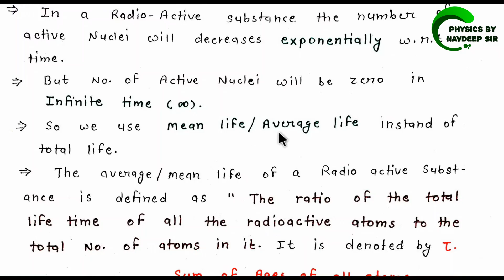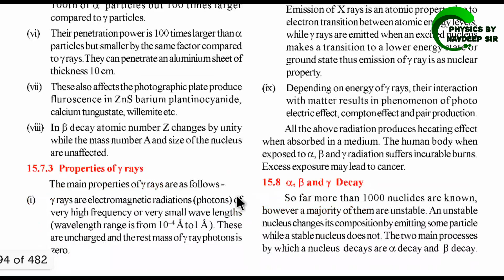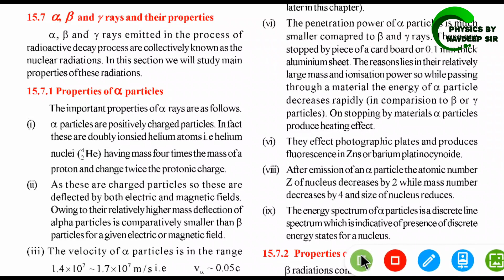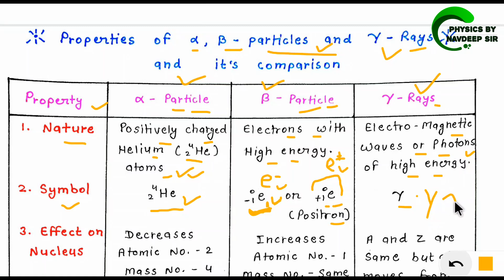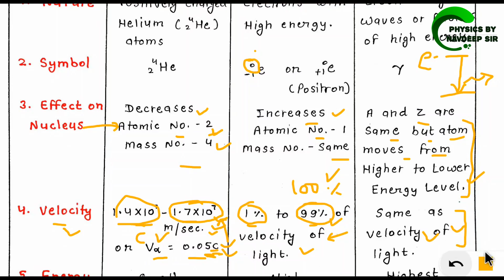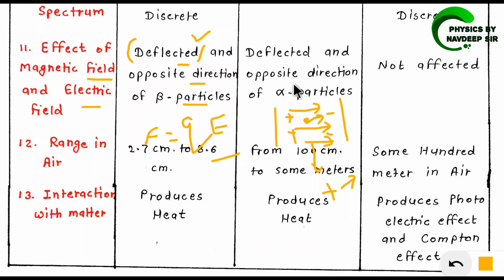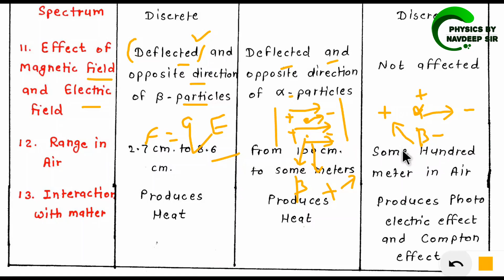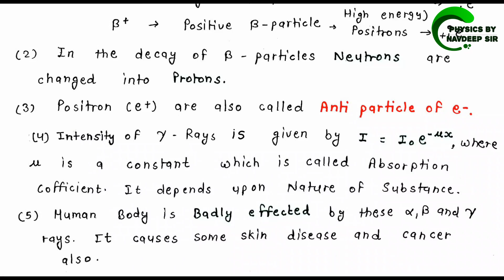RBSE CBSE 12th PHYSICS CHAPTER 15 PART 9 ENGLISH MEDIUM (NUCLEAR PHYSICS )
IN THIS VIDEO WE WILL DISCUSS RBSE BOARD (CHAPTER 15), CBSE BOARD (CHAPTER 13) - NUCLEAR PHYSICS CHAPTER'S TOPICS -

TOPICS – 17. MEAN/AVERAGE LIFE
                  18. PROPERTIES OF 𝛂,β and 𝛄 rays
                        and it's comparison

आप सभी इस चैनल से राजस्थान बोर्ड के 11th व 12th क्लास के फिजिक्स के नोट्स डाऊनलोड कर सकते है 👍